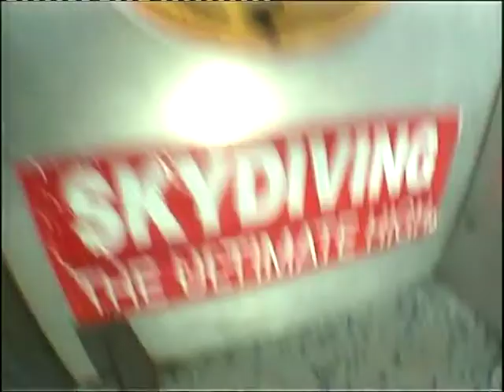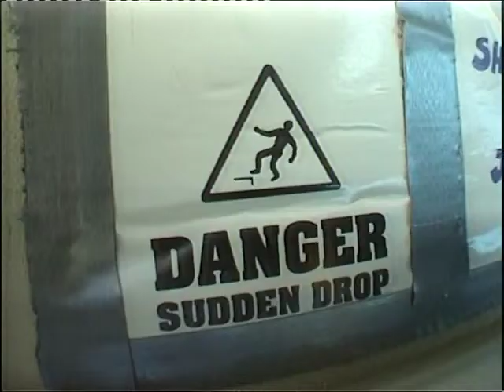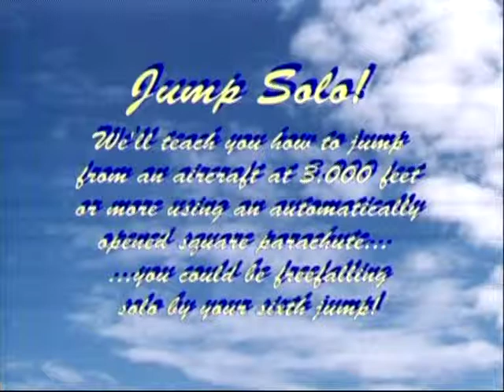kelly morrison falls from the heavens